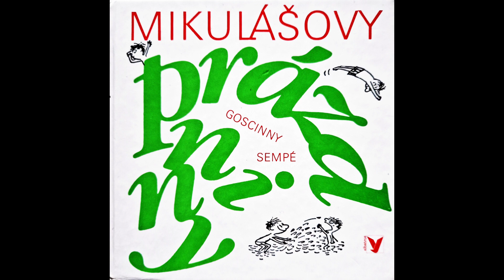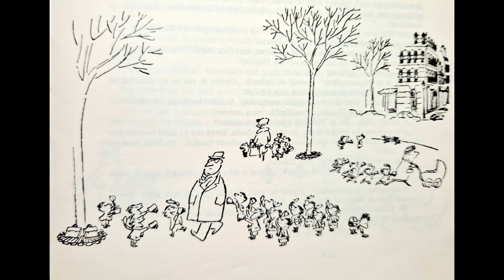Audiokniha - Mikulášovy prázdniny - 32. Tombola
Audiokniha  - čtení pro mé děti z knihy Mikulášovy prázdniny od autora Renné Goscinny, doplněno ilustracemi s knihy od  Jean-Jacques Sempé z roku 1960. Knihu přeložila Tamara Sýkorová, vydalo nakladatelství Albatros.
Celou audioknihu v mém podání je možné stáhnout v mp3 zde
Za vaše komentáře budu ráda.